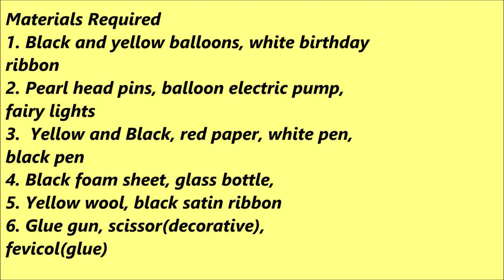Fathers day decoration |Yellow and Black theme| backdrop ideas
Fathers day decoration - Yellow and black theme
links
balloons
Materials Required
1. Black and yellow balloons, white birthday
ribbon
2. Pearl head pins, balloon electric pump,
fairy lights
3.  Yellow and Black, red paper, white pen,
black pen
4. Black foam sheet, glass bottle,
5. Yellow wool, black satin ribbon
6. Glue gun, scissor(decorative),
fevicol(glue)